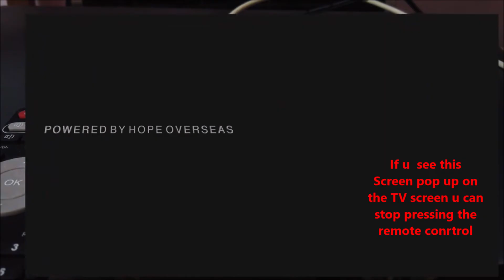hard reset ubox tvbox using remote control